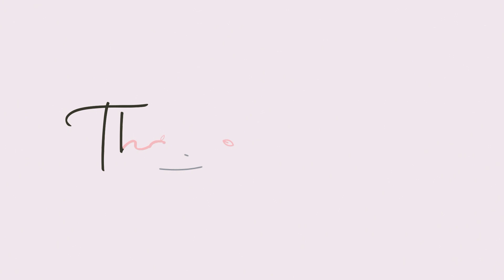Hábitos Que Impedem A Prosperidade Na Sua Vida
No vídeo de hoje iremos tratar a Lei da Atração de uma forma diferente. Você sabe quais são os hábitos que impedem a prosperidade na sua vida? 🤔

Vem comigo que vou te mostrar tudo 💞

Ouça mais dicas e meditações através do nosso Podcast. 🎧

A sua alta performance só depende de você. Faça mais pelo seu futuro e pelo seu sucesso. Assistindo esse canal você já está dando um grande passo em direção aos seus objetivos!